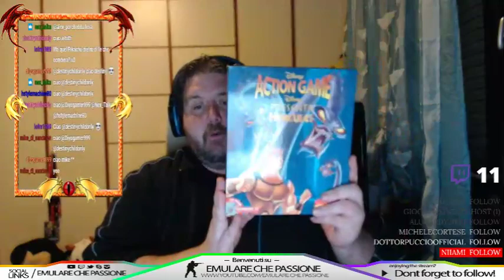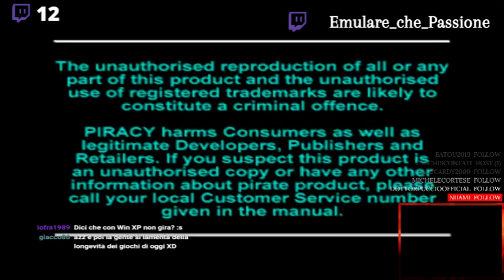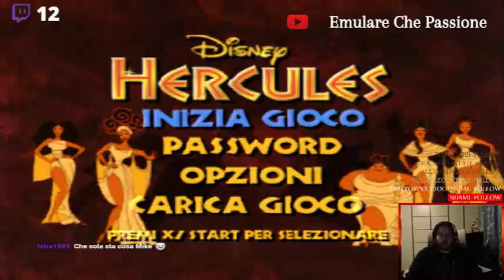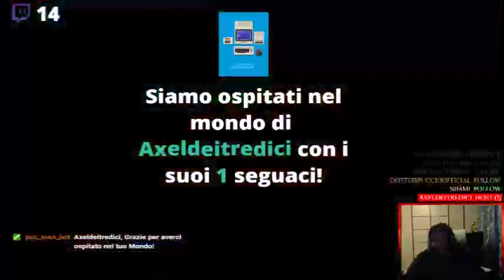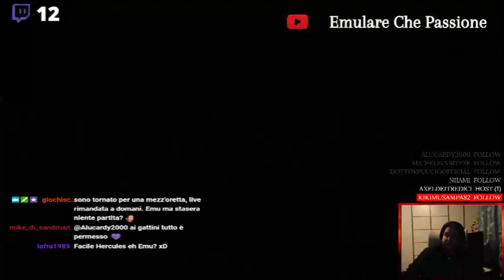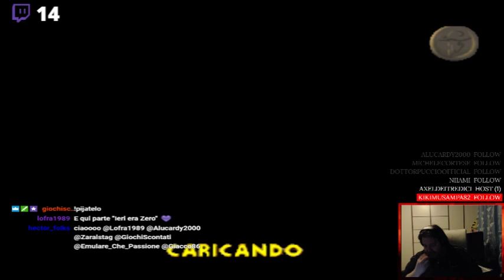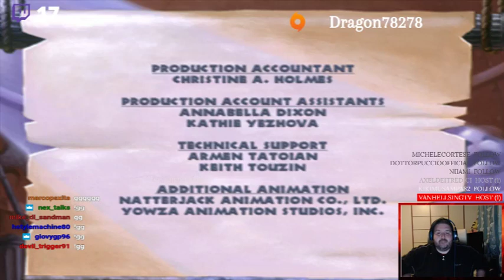[PSX-RETRO-ITA] Io sono Hercules...Ade non hai scampo!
E stasera riesco a finire Hercules per PSX!